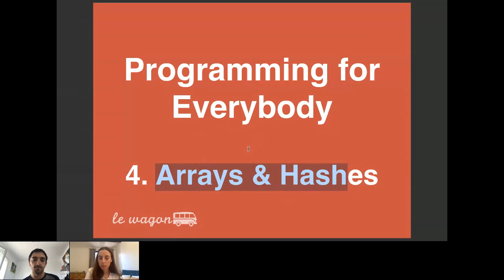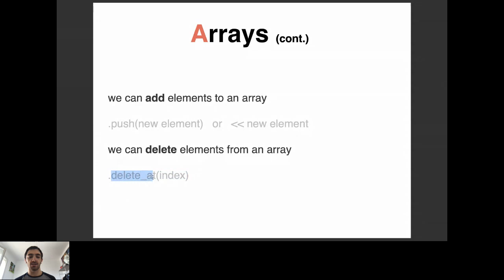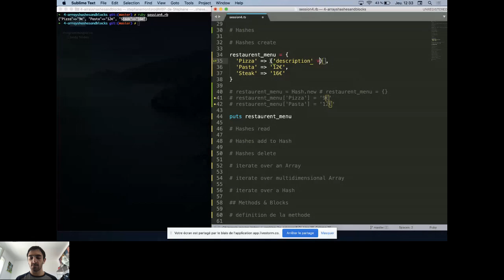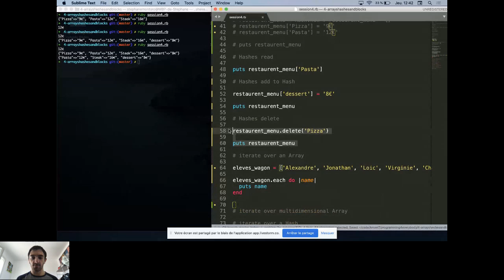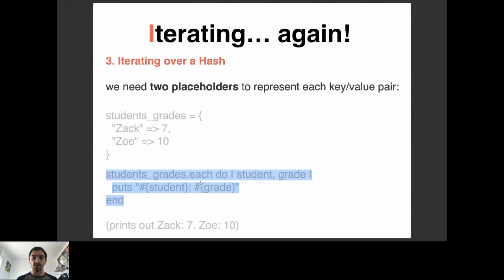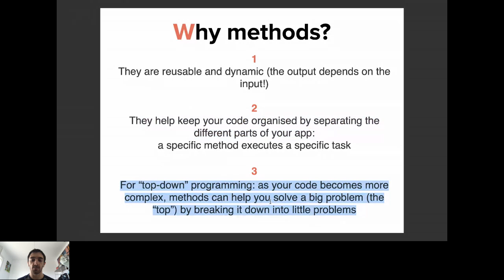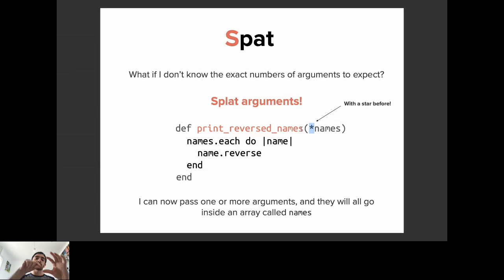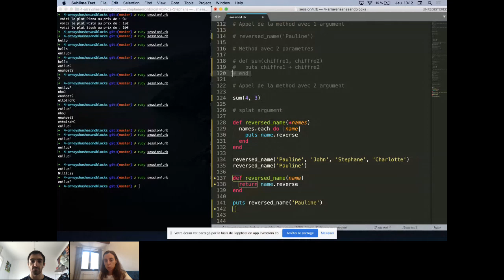Stay Home Start Coding #4